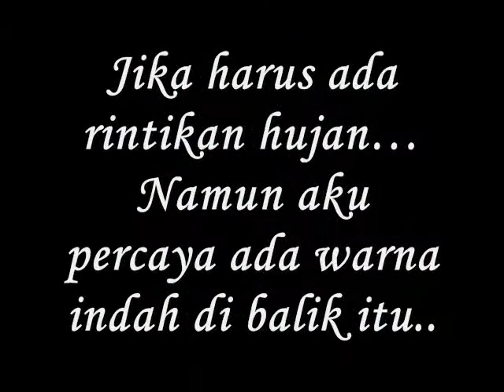rintikan hujan - Miftachul Wachyudi (Yudee)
do.
do so
Money is an excellent servant, but the host
very bad.